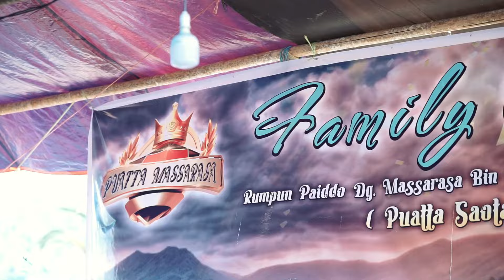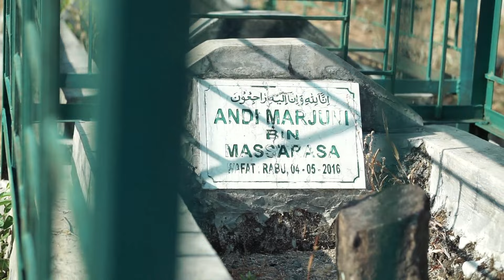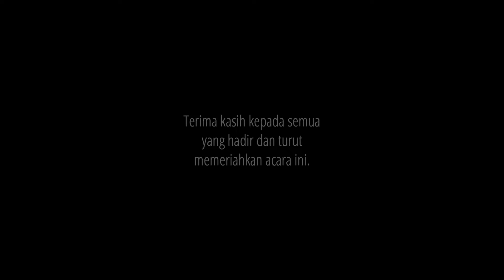Reuni Keluarga Rumpun Puatta Massarasa (Hari 2)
Inilah momen hari kedua “Family Outing”, reuni keluarga keturunan Puatta Massarasa yang penuh kebahagiaan.

Video ini menggambarkan sebuah perjumpaan yang luar biasa antara anggota-anggota keluarga dari berbagai generasi, yang berkumpul untuk merayakan hubungan kekerabatan yang kuat dan kenangan indah masa lalu. Dengan latar belakang keindahan alam yang memukau, video ini memberikan pengalaman visual yang memikat, menyoroti momen-momen kebersamaan, tawa, dan cerita bersama yang mempererat ikatan keluarga. Keturunan keluarga Puatta Massarasa dari berbagai kota berkumpul kembali untuk mengenang akar-akar keluarga, menciptakan hubungan yang lebih erat, dan menjalin kenangan abadi.

Mari melihat sorotan dari aktivitas-aktivitas reuni yang beragam, wajah-wajah ceria dan tatapan haru menciptakan atmosfer hangat yang sulit dilupakan. Video ini bukan hanya sekadar rekaman reuni, tetapi juga sebuah perjalanan emosional melintasi generasi, menyatukan kembali keluarga keturunan Puatta Massarasa dalam ikatan kasih sayang. Mencipta kebersamaan, canda tawa, dan sentuhan-sentuhan kecil yang membuat momen ini begitu istimewa.
Mari kita bersama-sama merayakan kehidupan, keberlanjutan hubungan keluarga, dan melibatkan diri dalam cerita yang terus hidup dari generasi ke generasi.